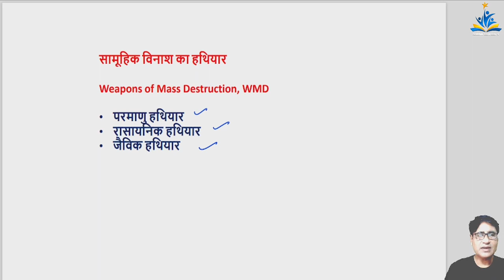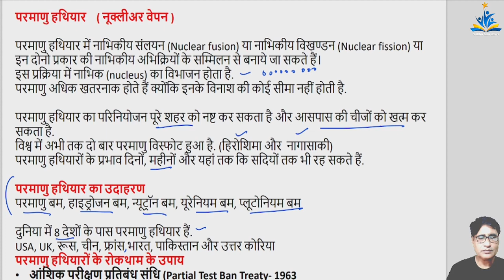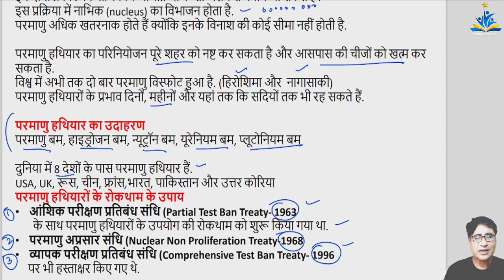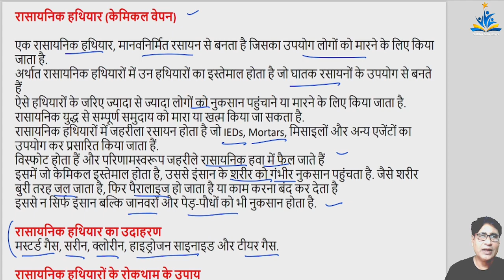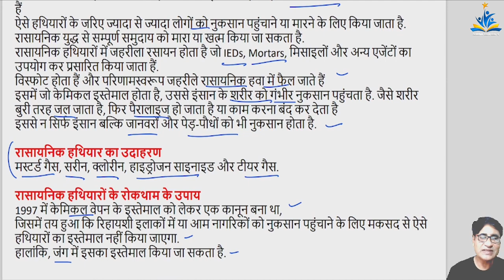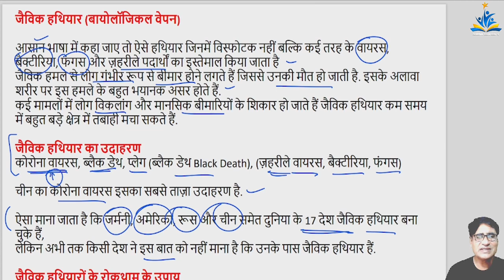Nuclear, Chemical & Biological Weapons | जानिए क्या होते हैं परमाणु, रासायनिक और जैविक हथियार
Title :- Nuclear,  Chemical & Biological Weapons | जानिए क्या होते हैं परमाणु, रासायनिक और जैविक हथियार

Channel About:-
ABHISHEK KHARE Classes
He is MP's most experienced Mentor since 1996 for MPPSC & UPSE exams,  Career Counselor & Author
Top Educator- Unacademy
Featured  in Limca Book of Records-2016 (Literary Category)
Achievements- Hundreds of their students (including MPPSC toppers) selected in various state and civil services and various central government, Service exam too.